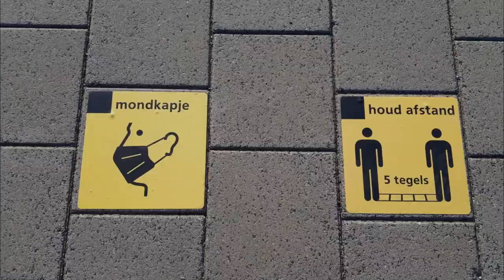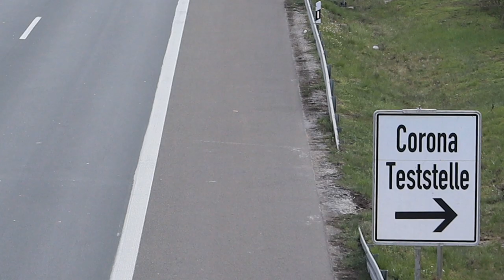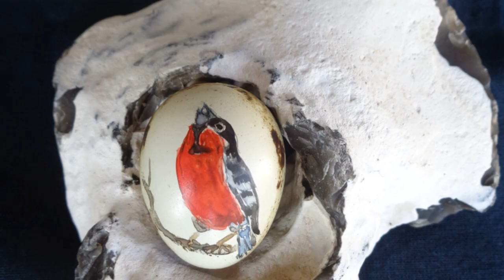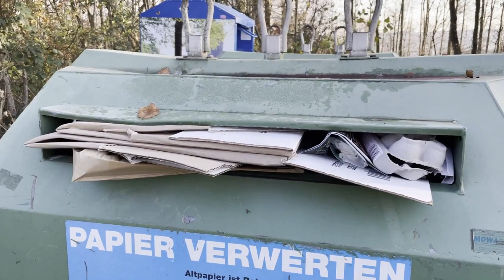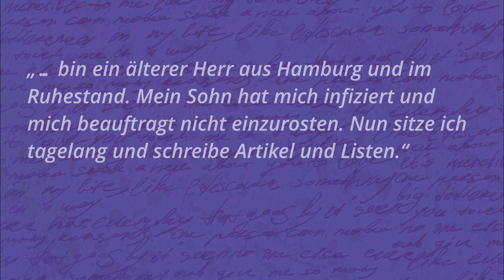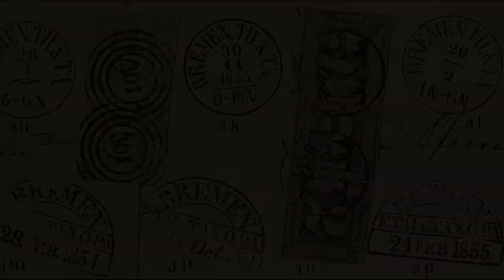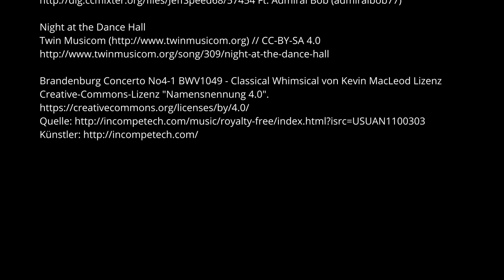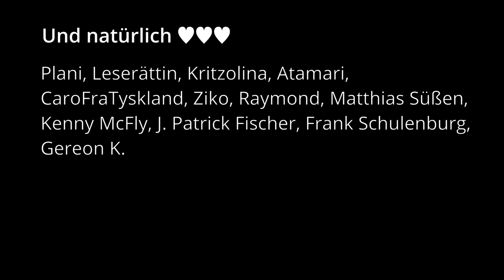Unboxing Wikipedia – der Jahresrückblick 2020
Achim und Elya werfen in festlichem Rahmen und mit vielen Gästen einen Rückblick auf dieses Jahr – was können wir aus dem Corona-Jahr 2020 mitnehmen? War es ein gutes Jahr für Wikipedia? War Wikipedia gut in 2020? Worüber haben wir uns gefreut, was hat uns emotional berührt? Lasst euch mitnehmen auf eine kleine Reise durch Wikipedia 2020. Viel Spaß bei unserem Jahresrückblick!

In Unboxing Wikipedia sprechen die Wikipedia-„Urgesteine“ Elya und Achim Raschka über ihr Leben mit und in Wikipedia, erklären, wie Wikipedia und ihre Community tickt und was es in den verschiedenen Ecken dieses gigantischen Projekts zum Aufbau einer Enzyklopädie für tolle Leute und Aktivitäten gibt.

▬ Credits/Namensnennung/Lizenzen ▬▬▬▬▬▬▬▬▬▬▬▬

Die einzelnen im Video verwendeten Musikstücke, Bilder und Medien sind von den im Abspann angegegebenen Urheberinnen und Urhebern geschaffen und stehen unter den dort angegebenen – freien – Lizenzen, deren Texte ihr hier im Detail nachlesen könnt:

❤ Danke für eure freien Werke! // Thanks for sharing! ❤

Wenn bei den Credits irgendwo Fehler passiert sind oder wir etwas übersehen haben, meldet euch bitte bei uns, damit wir das hier im Text korrigieren können.
PS: Und es ist passiert SORRY! Hier die Credits für die WLM/WLE-Bilder:

Alle Beschnitten und Animiert
WLM DE
Marktkirche, Wiesbaden, Nave view 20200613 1.jpg // DXR // CC-BY-SA 4.0
Dortmund-Lütgendortmund-Zeche Zollern DSC7743.jpg //   Rainer Halama // CC-BY-SA 4.0
Rügen - Jagdschloss Granitz - Wendeltreppe im Mittelturm (Treppe 6207).jpg //  T meltzer // CC-BY-SA 4.0
WLM - 2020 - Stralsund - St. Nikolai Kirche.jpg //  Moahim // CC-BY-SA 4.0
Sprockhoff No. 78-msu-2020-3.jpg // Matthias Süßen // CC-BY-SA 4.0
Residenz, Würzburg, South Facade 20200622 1.jpg //  DXR // CC-BY-SA 4.0
MJK 42332 Colombischlössle (Freiburg).jpg //  Martin Kraft //  CC-BY-SA 4.0
WLE DE
Südliche Mosaikjungfer - Aeshna affinis.jpg // Sven Damerow // CC-BY-SA 4.0
Bienenfresser übergibt Beute im FFH-Gebiet Kaiserstuhl.jpg // Hwbund // CC-BY-SA 4.0
Darß 7423.jpg // T meltzer // CC-BY-SA 4.0
Neuntöter mit erbeutetem Heupferd im Geo-Naturpark Bergstraße-Odenwald.jpg // Hwbund //  CC-BY-SA 4.0
Wald im LSG-H11 Obere Wietze mit Shargacucullia scrophulariae (Raupe) 02.jpg // Puusterke // CC-BY-SA 4.0
Eisvogel, Männchen mit erbeuteter Groppe im Geo-Naturpark Bergstraße-Odenwald.jpg // Hwbund //  CC-BY-SA 4.0
Wiedehopf beim Fütterungsanflug im Naturschutzgebiet Glockenbuckel von Viernheim.jpg // Hwbund //  CC-BY-SA 4.0
Sanftes Morgenlicht im Nebelwald.jpg // Johannes Dörrstock // CC-BY-SA 4.0
Auerhahn zwischen Heidelbeeren.jpg // Zwerger-r-leben // CC-BY-SA 4.0
WLE Austria
Nationalpark Hohe Tauern - Gletscherweg Innergschlöß - 21 - Rastplatz am Weg und der Vordere Kesselkopf.jpg // Haeferl // CC-BY-SA 4.0
Rettenegg - Schwarzriegelmoos.JPG // Bwag // CC-BY-SA 4.0
Großes Tragl Gipfelkreuz Totes Gebirge 20200706.jpg // Tigerente // CC-BY-SA 4.0
Naturpark Riedingtal in Zederhaus.jpg // Naturpuur // CC-BY-SA 4.0
Prielgruppe Panorma Totes Gebirge 20200704.jpg // Tigerente // CC-BY-SA 4.0
Grimming im Abendlicht 20200704.jpg // Tigerente // CC-BY-SA 4.0
Virgen - Isel - im Hintergrund der Klaunzer Berg in Matrei.jpg // Haeferl // CC-BY-SA 4.0
Hörzendorfer See im Winter 01.jpg //   Niki.L //  CC-BY-SA 4.0
Nationalpark Hohe Tauern - Gletscherweg Innergschlöß - 44 - Weg über den Gletscherschliff.jpg // Haeferl  // CC-BY-SA 3.0
WLM Austria
Landeszeughaus-Graz (Tudoi61) 10.jpg // Tudoi61  // CC-BY-SA 4.0
Heldendenkmal der Roten Armee, Schwarzenbergplatz, Detail in der Abendsonne 03.jpg // Man77 //  CC-BY-SA 4.0
Singerstraße 22, Vienna - Friseur.jpg // Herzi Pinki //  CC-BY-SA 4.0
Schwebende Burg Hochosterwitz.jpg // Niki.L //  CC-BY-SA 4.0
Leobersdorf Aquaeduktsuedlich.jpg // Clemens Mosch // CC-BY-SA 4.0
WLM - 2020 - Minoritenkirche im Winter.jpg // Moahim // CC-BY-SA 4.0
Philips-Haus, Triester Straße 64 V1.jpg // Thomas Ledl // CC-BY-SA 4.0
Brauereianlage Laa 9007.jpg // Henry Kellner //  CC-BY-SA 4.0